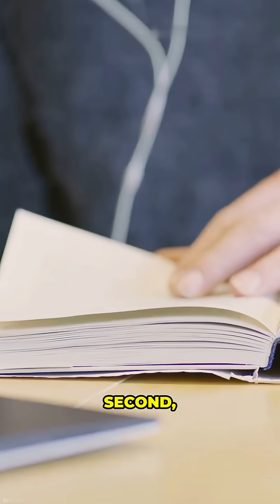Why Childhood Felt Slower — 3 Brain Hacks 🧠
Why did childhood feel so slow? 🧠
Quick neuroscience: it’s all about proportion and novelty. Here are 3 science-backed hacks to stretch your time and remember more.